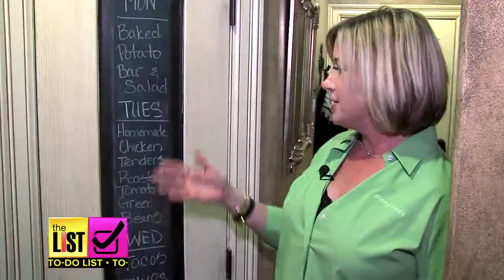How to Make Your Family More Efficient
Does it seem like it takes way too long to get the family out of the house in the morning? We're here to ease your headaches! The List's Erin Christy teams up with the experts to make mornings a breeze, now on The List!